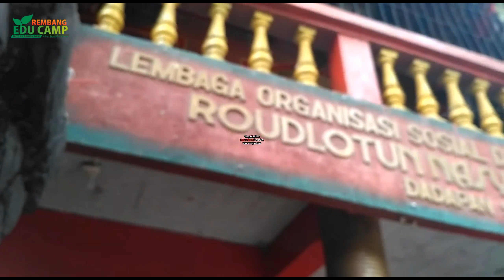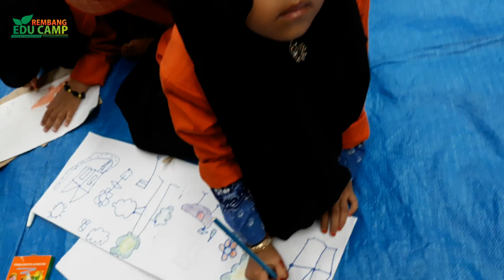Rembang Education Camp